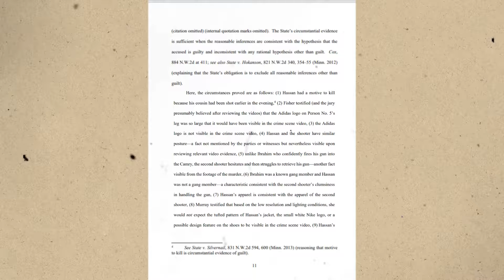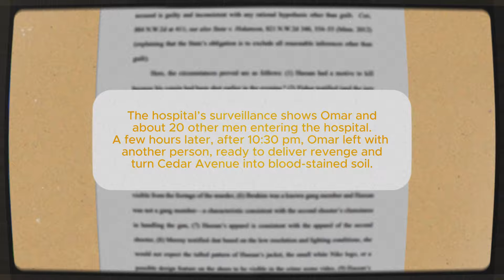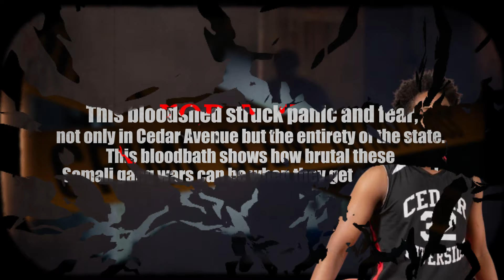Somali-American Youth: From Refugees to Gangsters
"Deadly Somali Gangs of Minneapolis: Highs vs. Lows in Cedar-Riverside | Somali American Crime"
Explore the violent and deadly rivalry between Somali gangs, the Highs and the Lows, in the Cedar-Riverside neighborhood of Minneapolis. This crime documentary delves deep into the heart of Somali American gang culture, uncovering the roots of these dangerous factions and the ongoing gang wars that plague the Somali community in the U.S.

In this video, we break down the rise of gangs like the Somali Outlaws and other notorious groups, examining how the Highs and Lows' bitter conflict has led to violence, fear, and tragedy for many Somali American families. Discover the history of Somali gang culture in America, the key players in these rivalries, and the brutal impact it has had on Minneapolis' Cedar-Riverside area, a neighborhood often synonymous with gang violence.

Whether you're interested in learning more about Somali gangs, Minneapolis crime, or gang wars in the U.S., this documentary provides a raw and unfiltered look into the world of Somali American crime and the deadly gang rivalry between the Highs and Lows.

 Somali gangs in Minneapolis, Highs vs. Lows gang rivalry, Somali Outlaws, Cedar-Riverside gang violence, Somali American crime, Minneapolis gang wars, Somali gang culture, gang violence in Minneapolis Somali community.